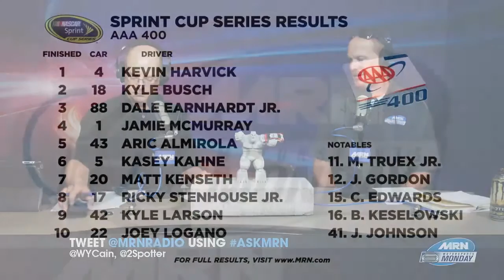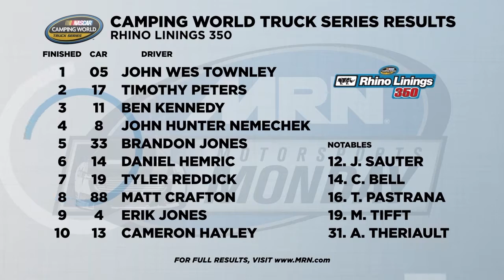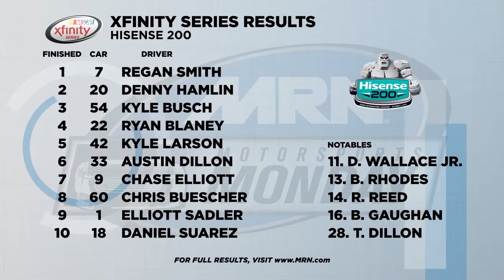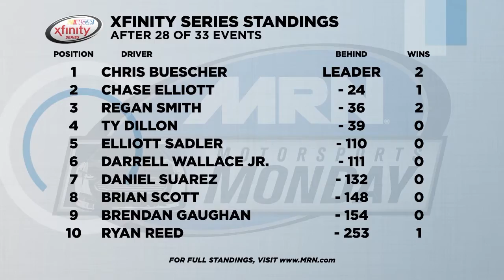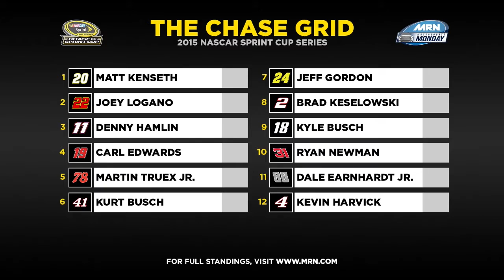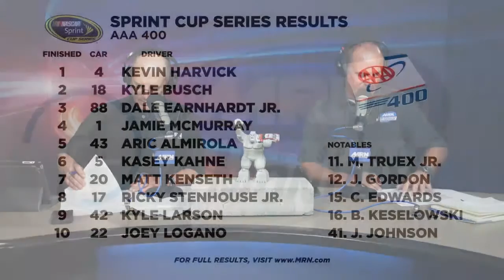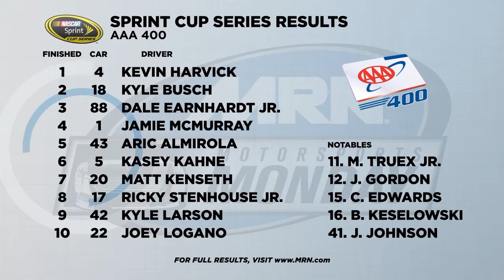Motorsports Monday 10/5/2015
John Wes Townley and Kevin Harvick's spotter Tim Fedewa join Joey Meier and Woody Cain this week on MRN Motorsports Monday.